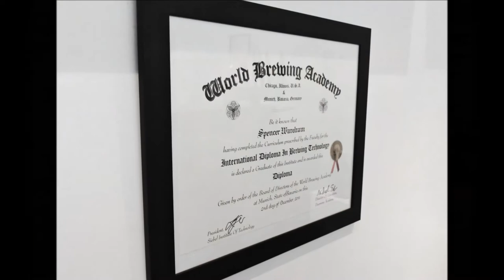Kilannan Brewing Company